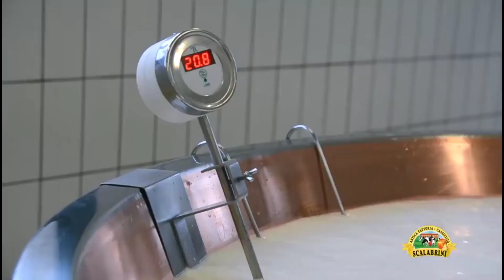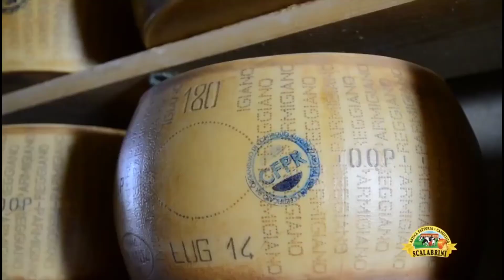Amazing Food Making Factory that are at Insane Level | food factory discovery channel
Amazing Food Making Factory that are at Insane Level

Watch how your favourite foods and drinks are made in a factory and see how many different steps it has to go before reaching you.

TOPICS INCLUDE:

food factory in hindi
food factory discovery channel
food factory machine
food factory Korean
food factory cake
food factory national geographic
chocolate cake
chocolate making in factory
chocolate making machine
chocolate making process
chocolate making recipe
chocolate making factory video
chocolate making factory in india
chocolate cake making factory
factory made
factory food
food making videos
food shorts
food challenge in hindi
pineapple juice
pineapple shake
pineapple milkshake
automatic chapati maker
automatic chapati making machine guntur